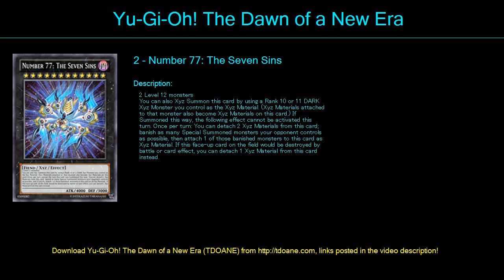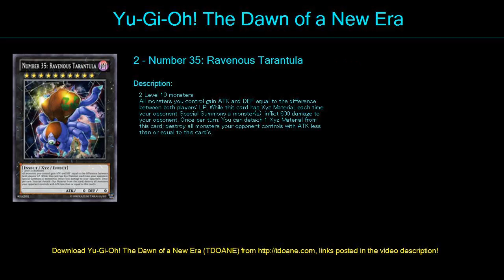Xyz Lvl 10 Mod Deck Profile May 2016